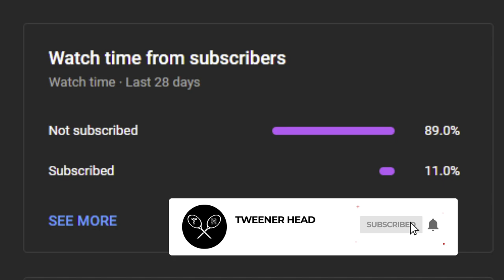Why Did I do this... Returning the Biggest Serve in College Tennis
Thanks, Gab...

GEAR
String - PolyTour Pro (48-52 lbs)